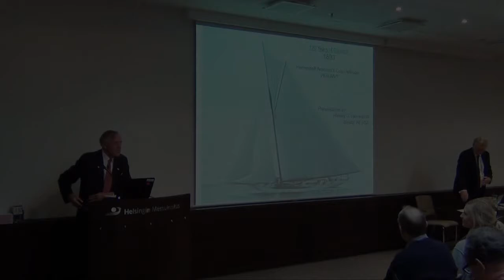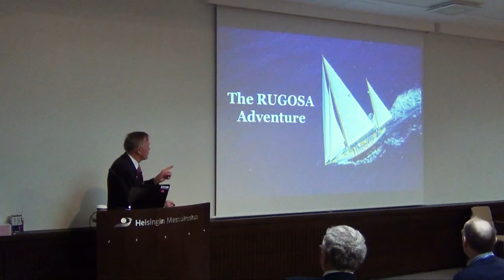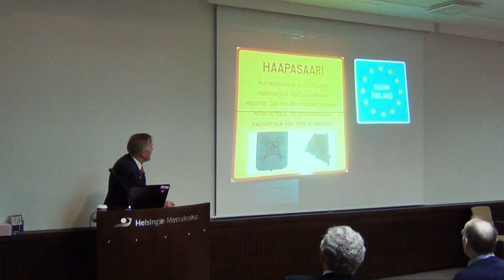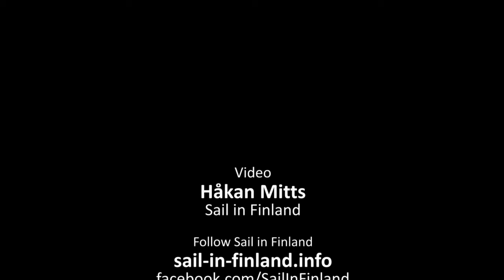Halsey Herreshoff on sailing in Finland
Halsey Herreshoff was the keynote speaker at the HSS Classic Symposium at the Helsinki Boat Show on Feb 9, 2013. This is a short excerpt on what Halsey said about sailing in Finland.